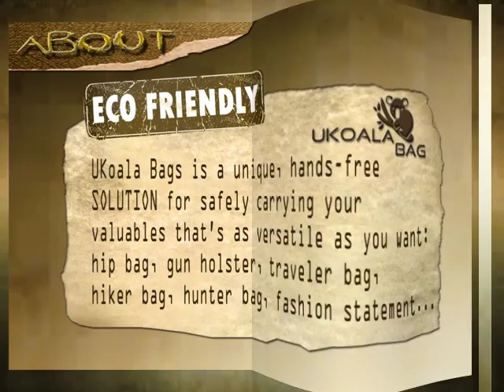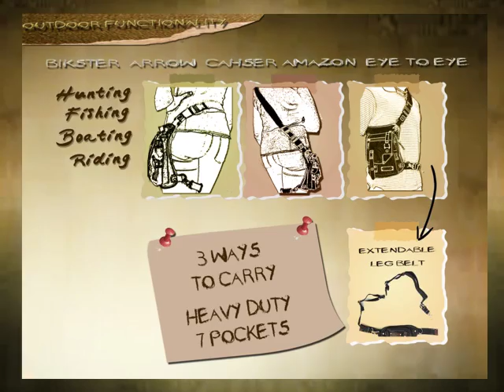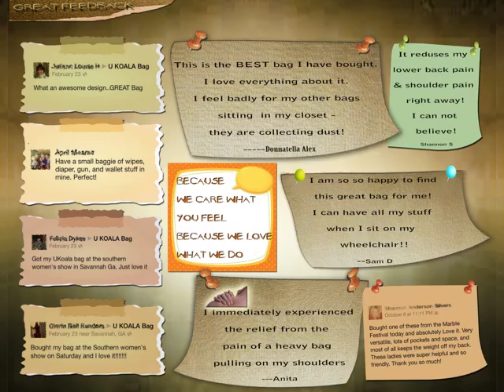A hands free solution---ukoalabag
UKoala Bags are a hands free and a convenient accessory for daily use with organizing compartments that make all your essentials easy to access.